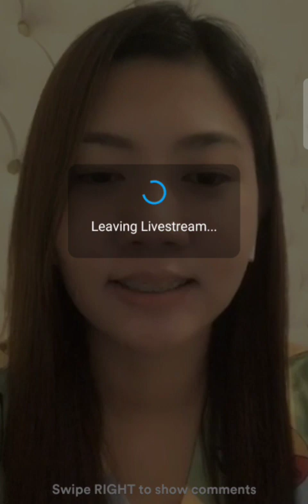3/3 - Anghet QLS! Enge po butal 💛🌻(13JUN21)| Mariang Sinukuan Vlogs